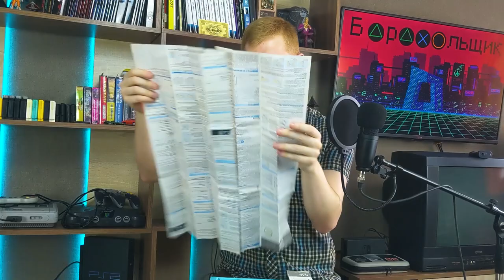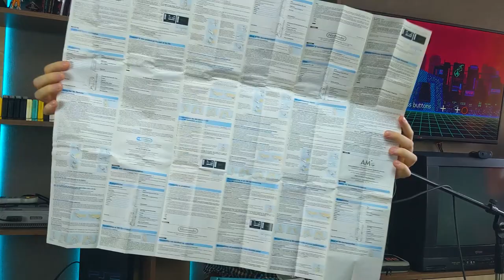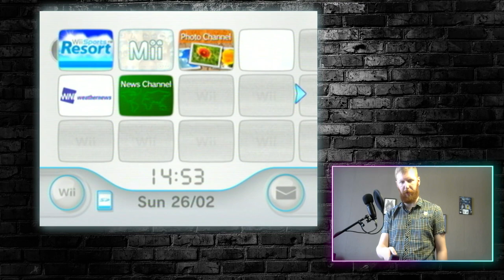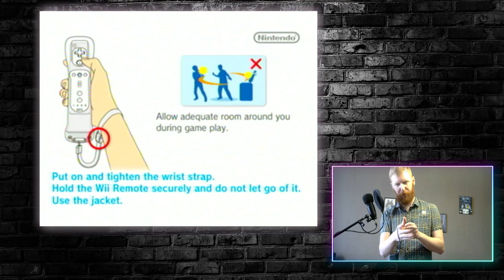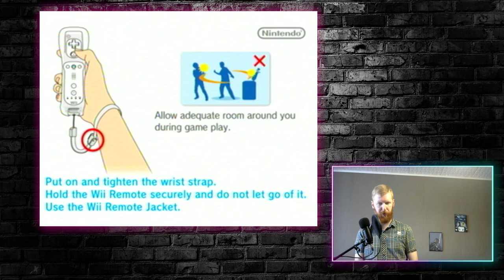Купил Nintendo Wii в 2023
Купил Nintendo Wii на авито в коллекцию. В ролике я расскажу о своем первом впечатлении о консоли и немного поиграю на ней.

Тайм коды:
"00:00 - Вступление"
"00:17 - Что в коробке?"
"07:16 - О консоли Nintendo Wii"
"11:50 - О геймпадах"
"19:23 - Игры в комплекте"
"26:46 - Играю на Nintendo Wii"
"40:50 - Выводы"